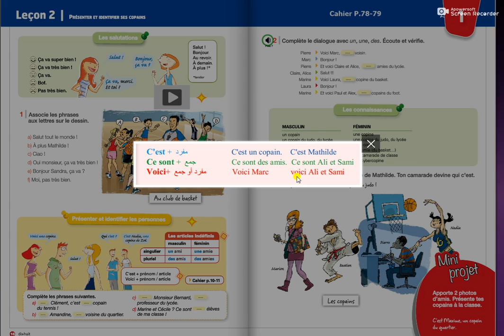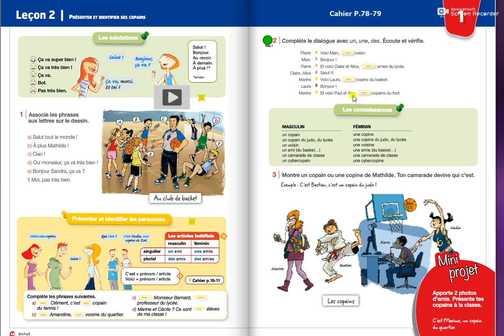1ث فرنساوى الترم الاول الدرس الثانى الجزء الأول جيهان فتحى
الدرس الثانى الجزء الأول